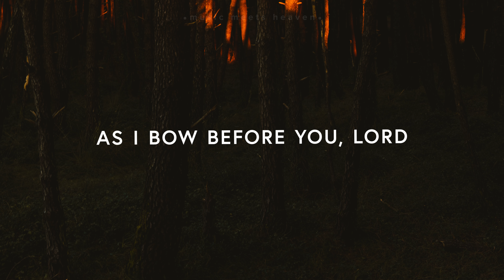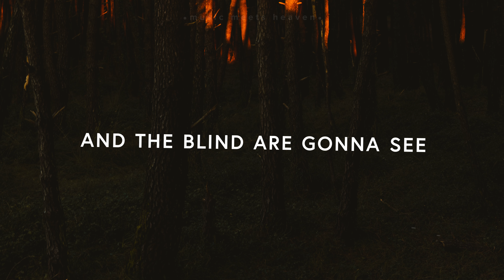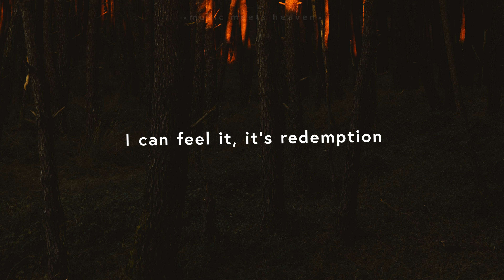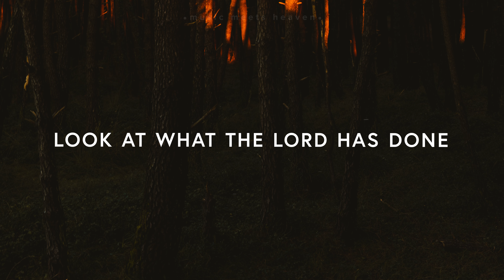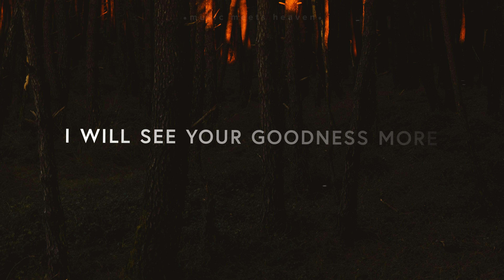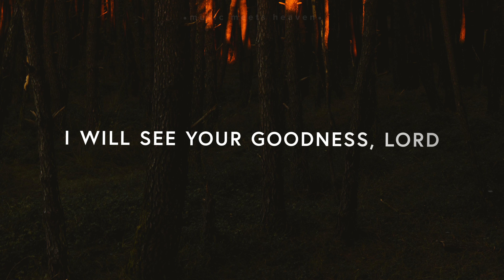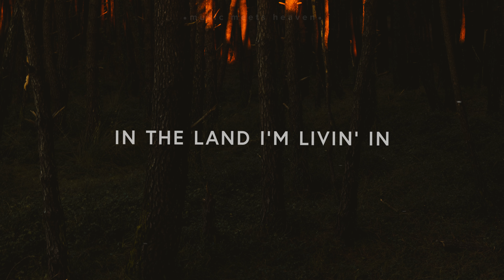I Believe - Bethel Music | Jonathan David Helser & Melissa Helser (Lyrics)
“I Believe” from the album, The Land I'm Livin' In, by Jonathan and Melissa Helser.
"I Believe" was written by Jonathan David Helser, Melissa Helser, Jason Ingram, Steffany Gretzinger, and Amanda Cook.